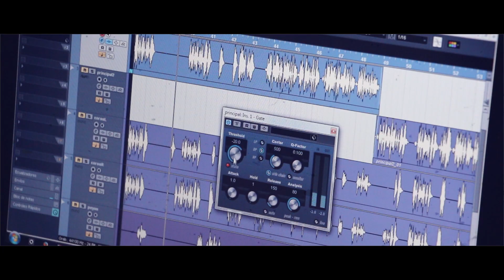El último día de verano [Spot/Making Off]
El artista barcelonés Kaviz, componente del grupo VoxPopuli, se encuentra preparando "Café con leche", un EP en formato digital con 4 cortes y un videoclip, para romper el largo silencio tras su último trabajo. Disponible el 22 de Noviembre 2013.
Grabado en La Bodega Studio.
Realizado por BLEM Producciones.
Instrumental por Tantu.